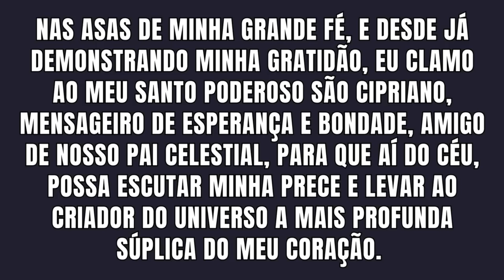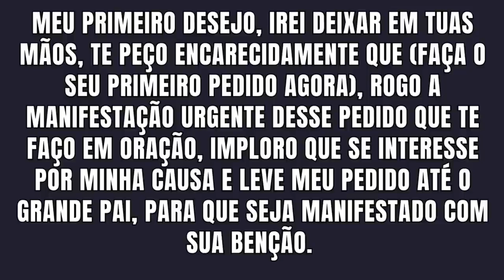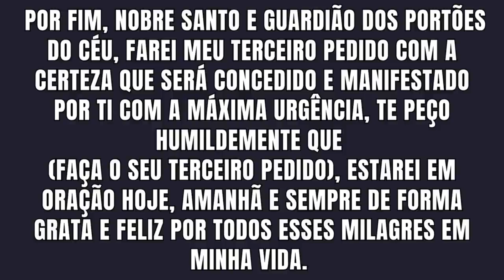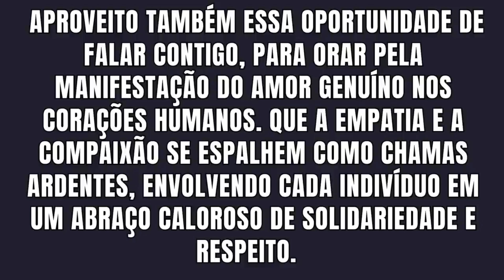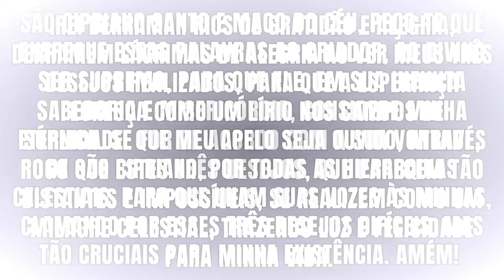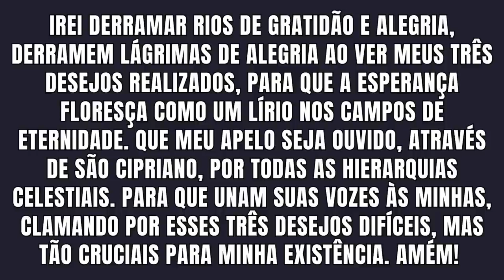ORAÇÃO SÃO CIPRIANO PARA MANIFESTAR 3 PEDIDOS EM 48 HORAS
Oração a são Cipriano para realizar 3 pedidos. Qualquer coisa será concedida em 48 horas com essa oração de são Cipriano.